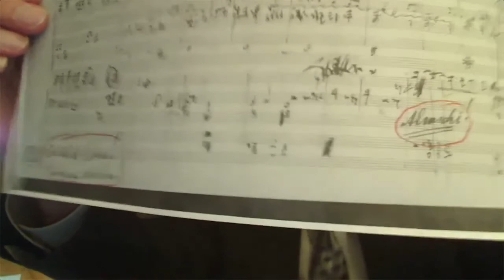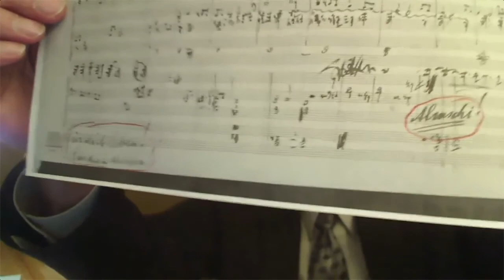Dr. Edward Markward Music Appreciation Series: Part 2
Late Romanticism II. Bruckner and Mahler: Part 2
Broadcasted via Crowdcast on July 15, 2020.